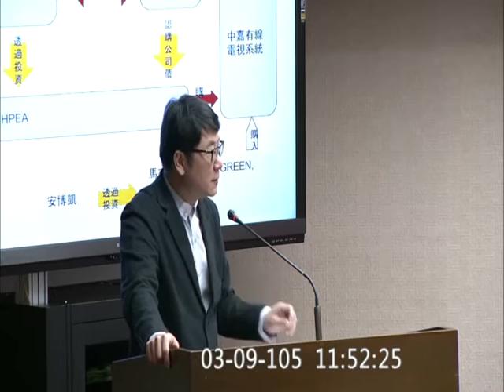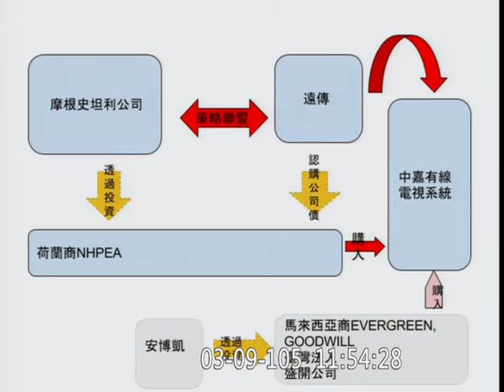20160309 桃園 趙正宇 (分組付費 黑盒子押金 高樓偏遠收訊差) 質詢 NCC 石世豪(分組付費會比較複雜) 反媒體壟斷法【立法院演哪齣？】